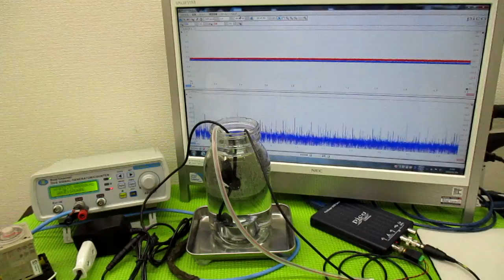メガヘルツの超音波発振制御プローブを利用した実験動画 ultrasonic-labo